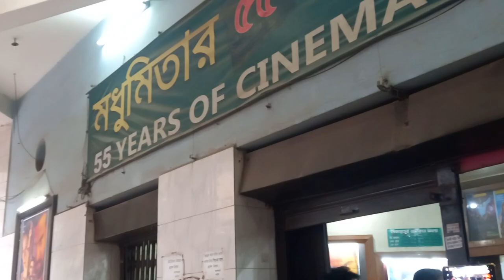এবারের ঈদের ছবি রাজকুমারে নারী দর্শক বেশি; পরিবার নিয়ে এসেছেন অনেকে | Shakib Khan | Rajkumar